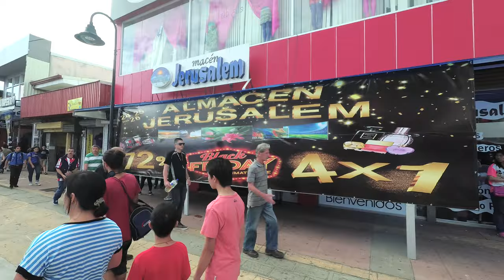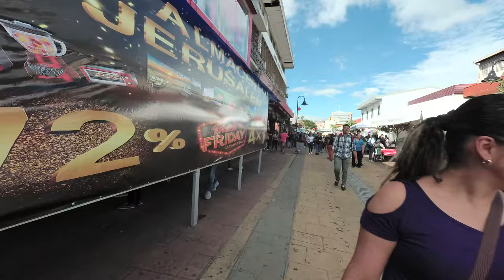Costa Rica - China Town Walk - 2017 - San Jose 4K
This video is in China town in San Jose, Costa Rica. This is a new China town. It was started in 2012. If you want to find this China town look on Google Maps for Arcos del Barrio Chino in San Jose, Costa Rica. The China Town goes about 6-7 blocks South and about 3 streets wide. I walked on the main street of China town which is also called Paseo de Los Estudiantes.

Google Traductor:
Este video se encuentra en China town en San Jose, Costa Rica. Esta es una nueva ciudad de China. Comenzó en 2012. Si desea encontrar este aspecto de China Town en Google Maps para Arcos del Barrio Chino en San José, Costa Rica. El China Town va alrededor de 6-7 cuadras al sur y alrededor de 3 calles de ancho. Caminé por la calle principal de la ciudad de China, que también se llama Paseo de Los Estudiantes.

Equipment used to make this video:
1/4 to 1/4 thread camera adapter.

Insert these links in your YouTube video description:
Thanks, Richard